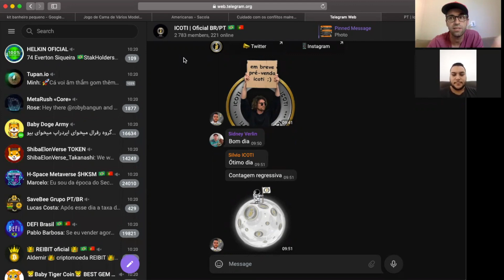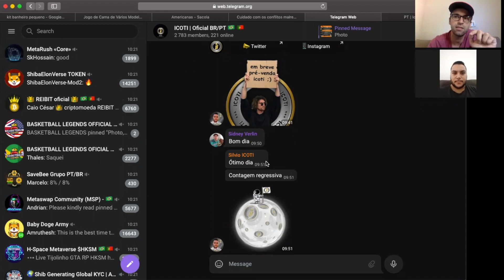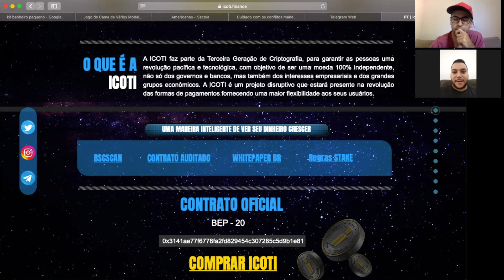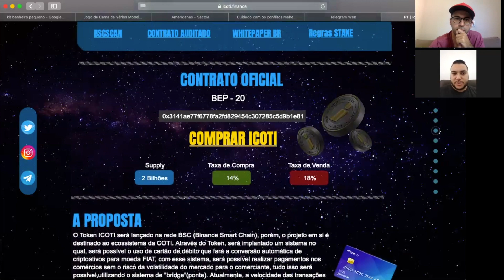Lançamento ICOTI na Pink Sale e conversando com um dos DEVS da ICOTI